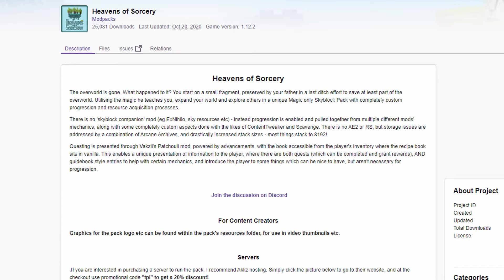Something Different ♥ Ep. 1 ♥ Heavens of Sorcery Modded Minecraft Lets Play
In today’s episode of Heavens of Sorcery, I start a brand-new island and explore the beginning quests for the modpack.

This is a Skyblock modpack with a twist. Instead of the standard ways of gathering resources using mods such as ExNihilo, the modpack requires the use of magic to accomplish the goal of rebuilding the world after it disappeared. Please note that this modpack is still in development and the content of the pack could change over time.

Thank you for joining me in my little corner of YouTube. I hope you enjoyed my Minecraft game play!